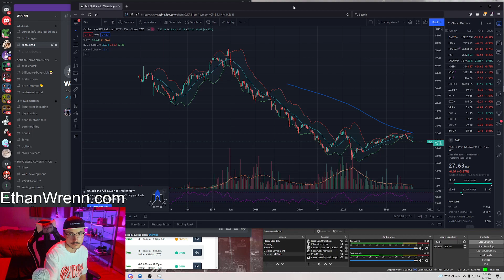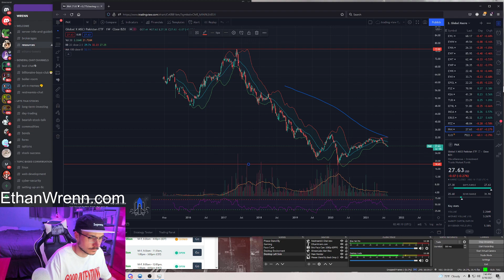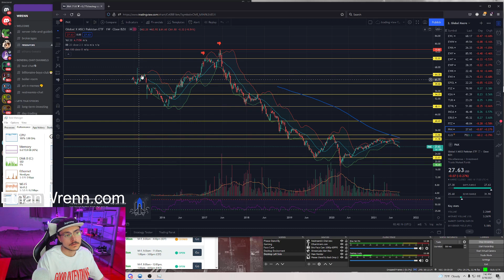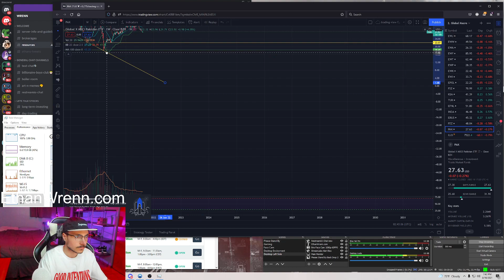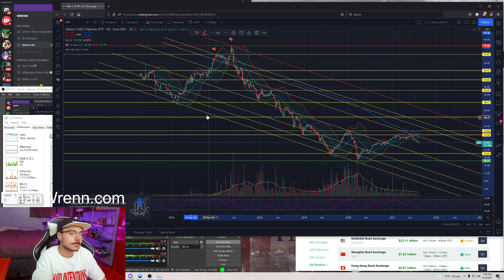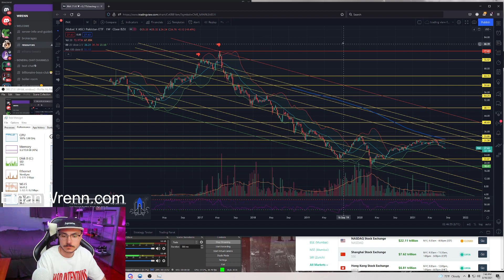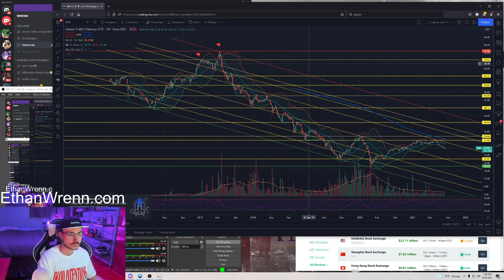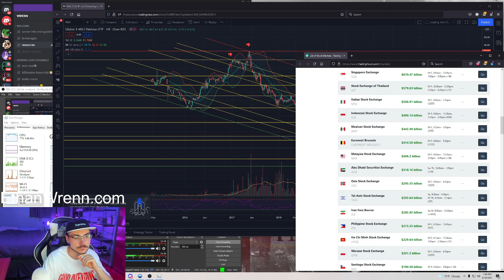(PAK) Global X MSCI Pakistan ETF - Technical Analysis, Trading Foreign Markets!! Aug 17, 2021